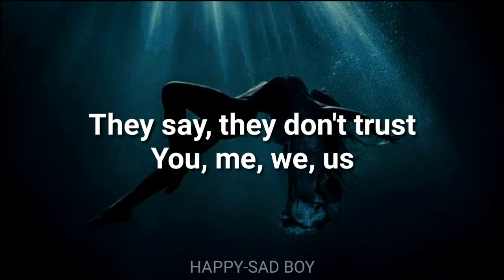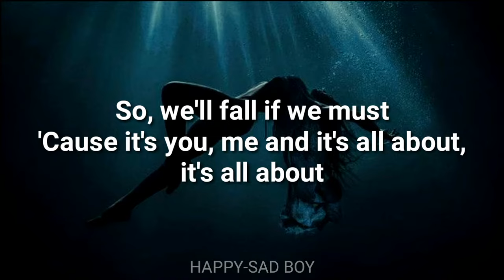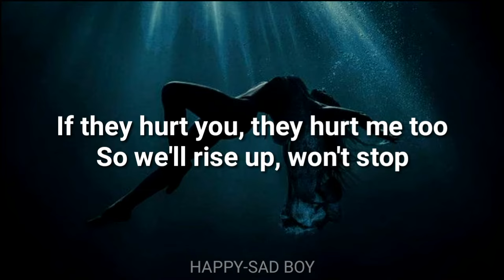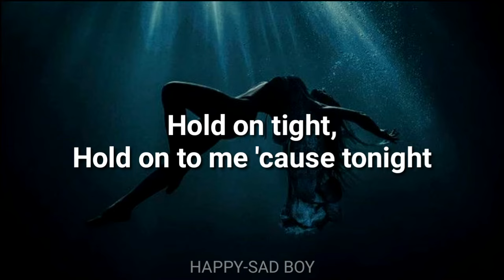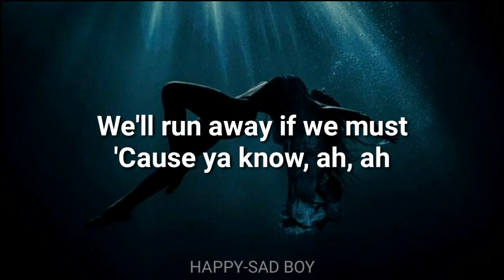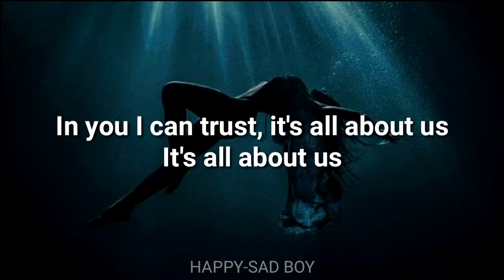t.A.T.u. - All About Us (Lyrics)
t.A.T.u.